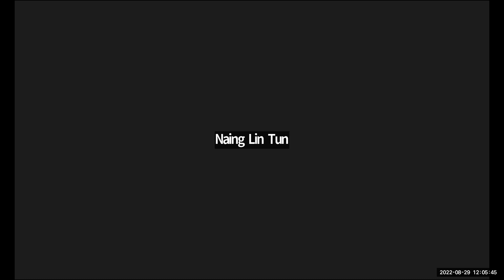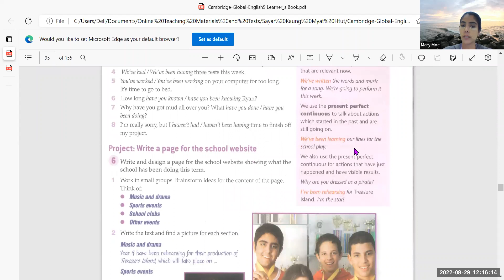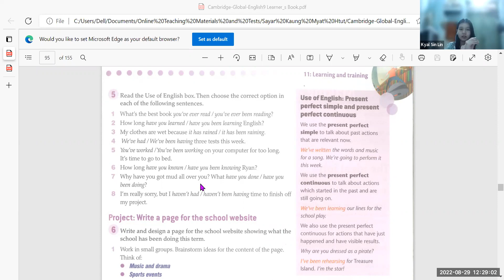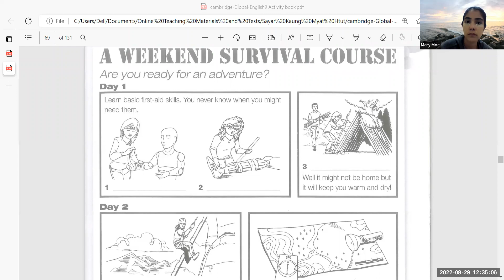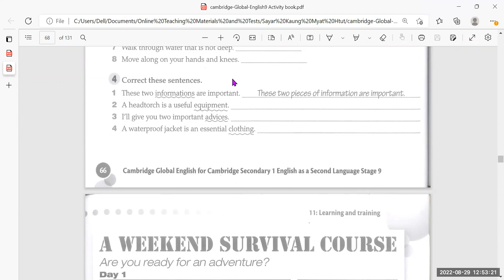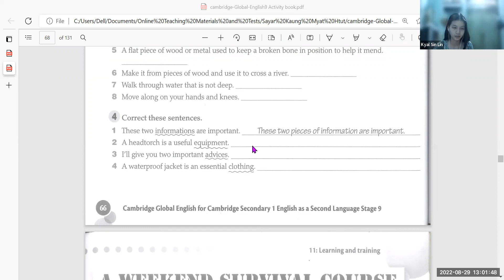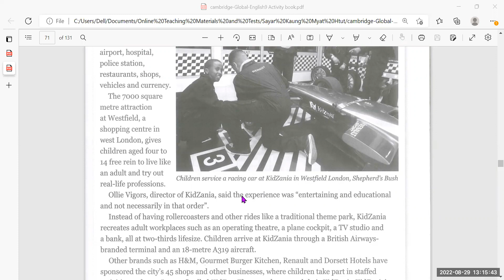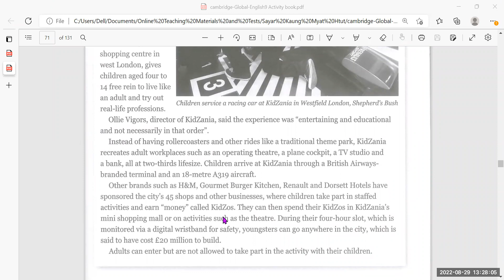Eng Tr Mary PreiG B2 29 Aug 2022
Subject - Eng